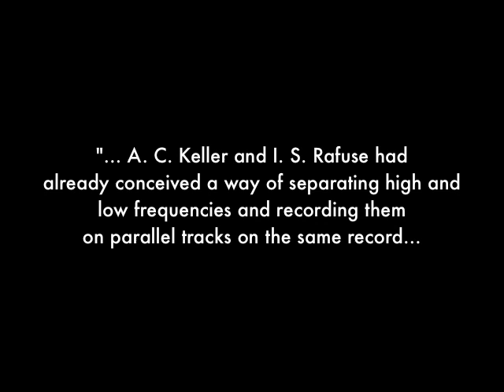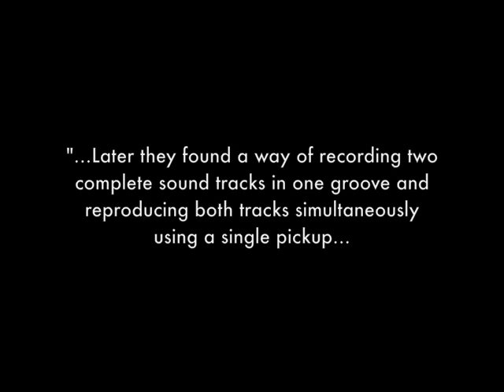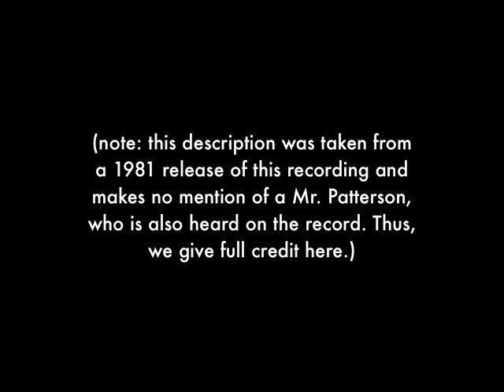World's First Stereo Recording June 1 1934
"This is the first single groove stereo recording, produced at Bell's Telephone Laboratories in New York City on June 1, 1934. AC Keller and IS Rafuse had already conceived a way of separating high and low frequencies and recording them on parallel tracks on the same record. Later they found a way of recording two complete sound tracks and reproducing both tracks simultaneously using a single pickup. From this came two full-range bands from left and right microphones in the same groove. In this recording you will hear Bell Lab employees Ted R. D. Collins, Harley A. Henning, and the inventor Arthur C. Keller. The stereo technique was patented by Keller and Rafuse in 1938."